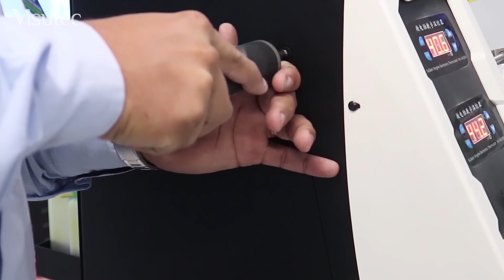Visutec | Vídeo técnico | Possíveis causas da mídia não se deslocar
_________________________________________________________________________________________________________________________________________________________________________________________________________ Descubra as possíveis causas da mídia não se deslocar ao acionar os botão 'UP' ou 'Down'. É passado de forma rápida e descomplicada para facilitar o entendimento.